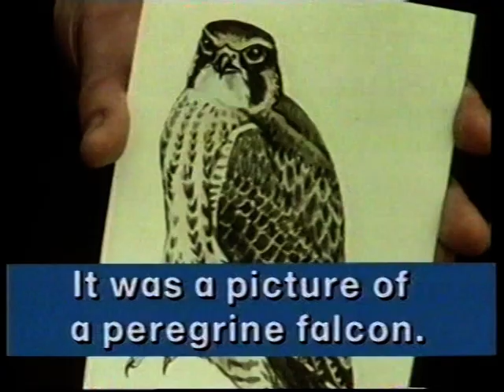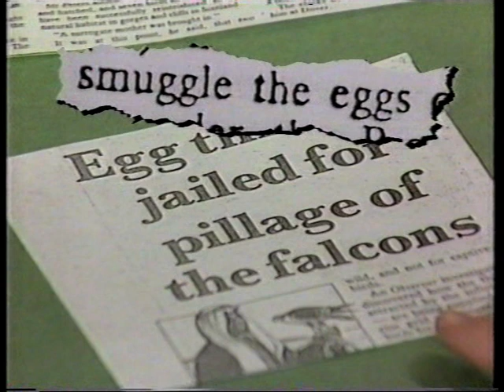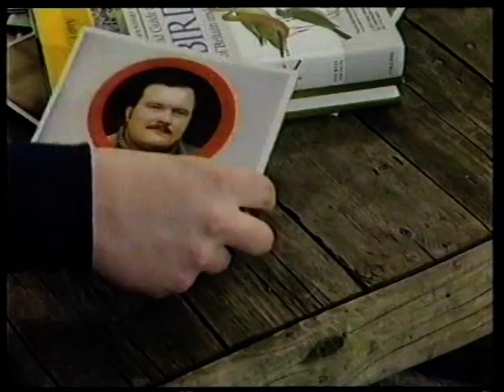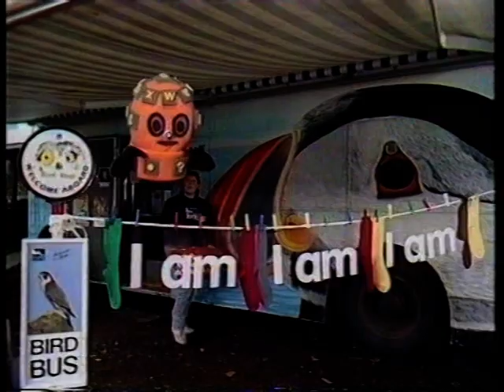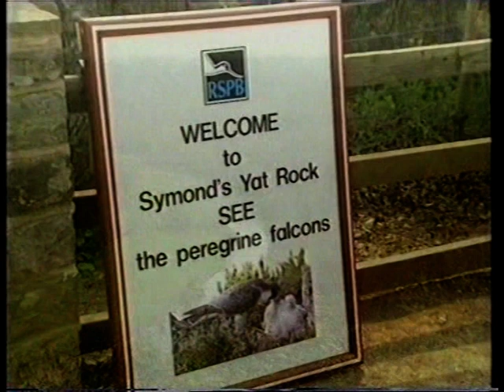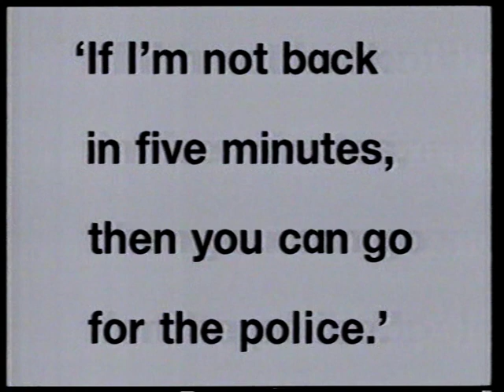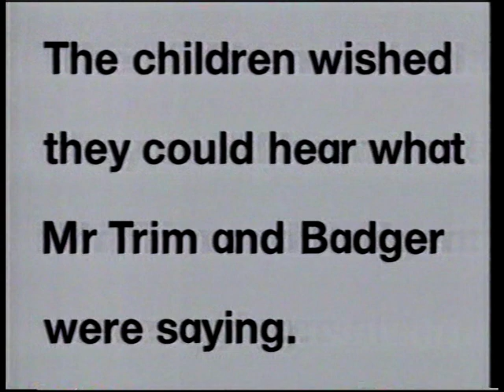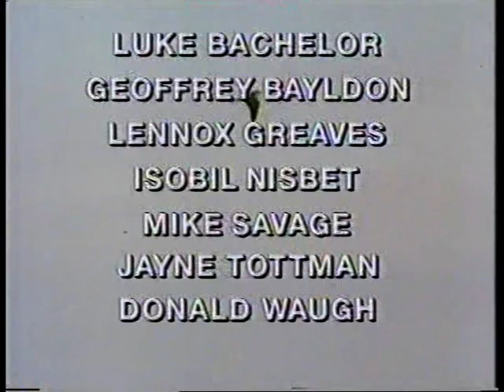Look and Read - Skyhunter II - 4. Too Many Crooks - with storybook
4. Too Many Crooks
The children are hot on the trail of a stranger who wants to steal the peregrine falcon.
Broadcast 1992

A reworking of the 1978 tale.